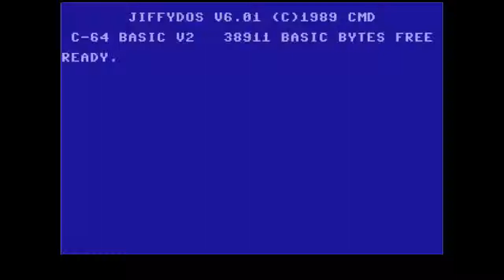Bear Beware ! C64 (2017 John Darnell/Psytronik)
80年代に数多くの名作を手がけたJohn Darnell氏がレトロハードであるCommodore64向けにプラットフォーマーパズルの新作「Bear Beware !」（勝手に邦題：『夢遊ベアご用心！』）をひっさげて30年ぶりに復帰！！

当時温めていたアイディアをこれを機会にと改めて実現化したそうで、新作なのに本物のレトロ感溢れる作品です。

itch.ioにてDL版を発売中(エミュレーターはVice 3.1を推奨)